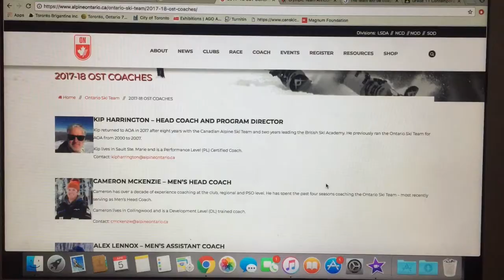Documentary video: Women Coaches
A U14 Heights of Horseshoe coach, Delaney Steele Brown created this wonderful documentary video about women coaches in alpine ski racing.